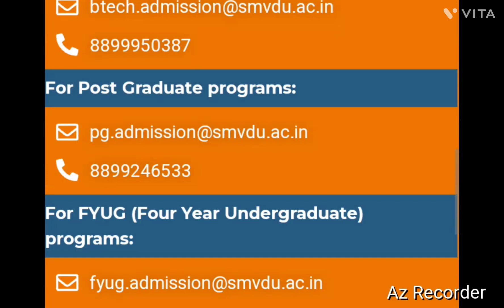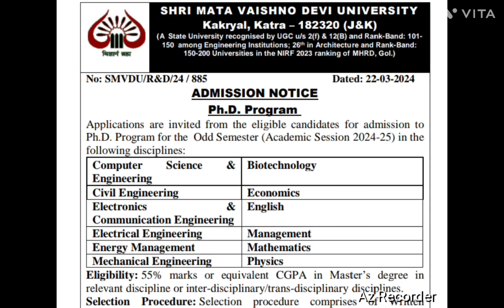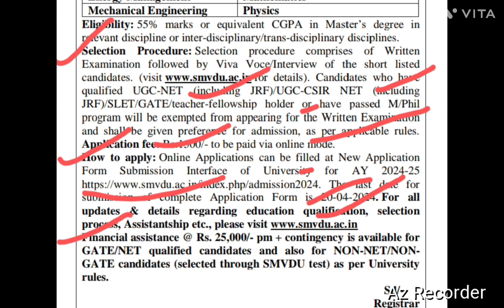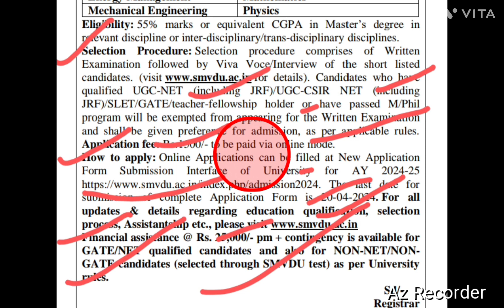PhD New Application Form 2024 | State University | PhD Admission 2024 | Fellowship Available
Hello Friends,

PhD Admission Notification Playlist Link  ;

Jammu and kashmir
PhD New Application Form 2024-25
Smvdu
government university
phd admission
phd admission latest news
phd exam
phd fellowship
phd latest news
phd new application form
phd new guidelines
phd stipend
smvdu katra
state university phd admission